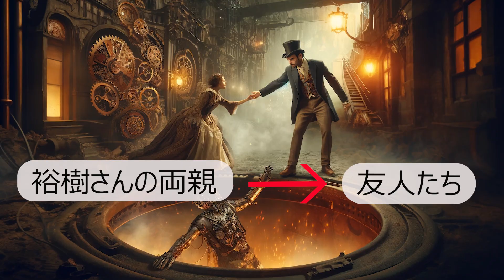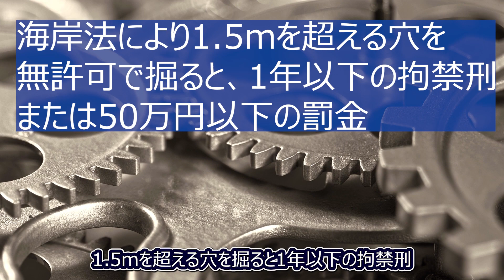【石川落とし穴事件】誕生日のドッキリを仕掛けられた夫婦が遭遇した悲劇とは？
石川県の海岸で夫婦が落とし穴に落ちて窒息死した事故をめぐって、夫の両親が友人らに対して損害賠償を求めたところ、落とし穴を発案した妻に過失があるとしつつ、夫もわざと落ちた可能性があるとして、過失相殺により4130万円の支払いが妻の両親と友人に命じられた事件です。

【動画目次】
0:00  OP
0:24  どんな事件だったのか
1:16  金沢地方裁判所の判決
1:30  判決理由
7:18  海岸法